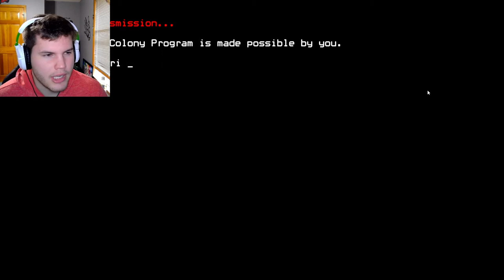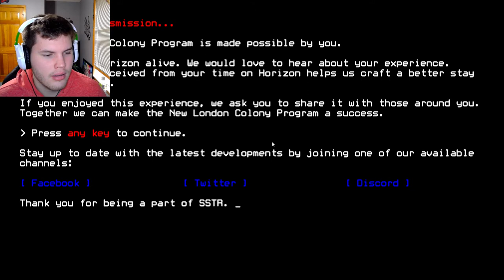SO MANY PUZZLES! / SSTR All Experiences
SSTR is a logic puzzle game set onboard a mysterious colony ship whose AI is on a mission to exterminate every soul aboard. Using materials found throughout the ship you construct defenses to buy time in a deadly game of cat and mouse.
This is a combined file containing all released experiences all under one installer. No need for multiple downloads. We will be updating this download with each release; as an easier download for those who have missed out on the previously released experiences.